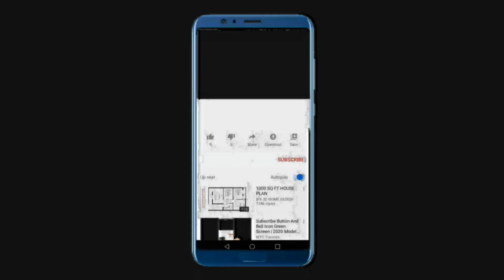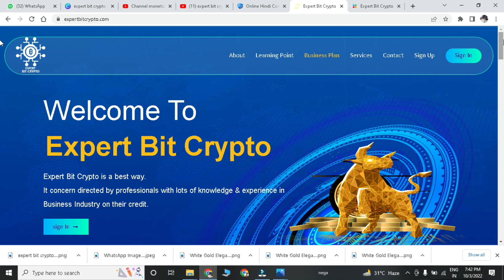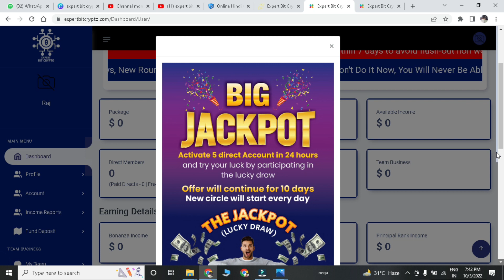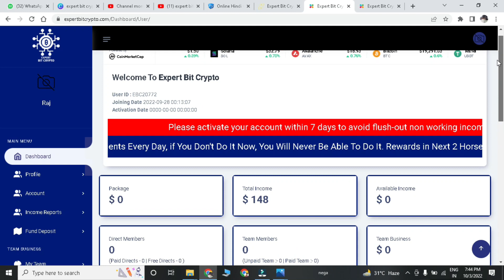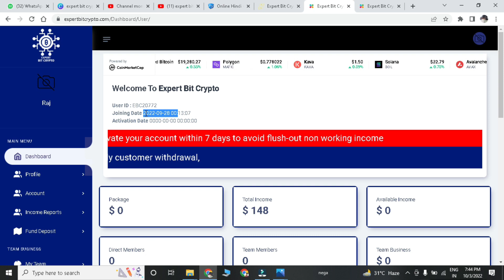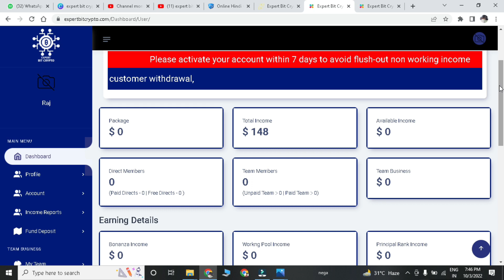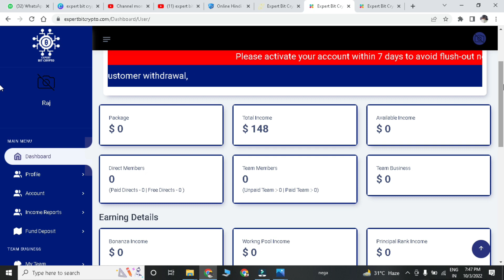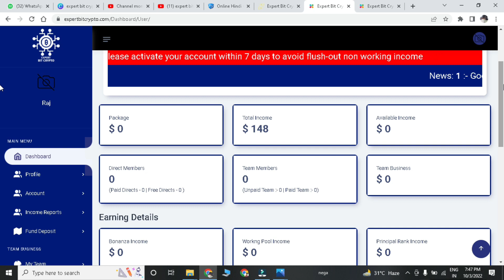Expert bit crypto review/expert bit crypto plan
THE CONTENT IS BASED ON DIRECT SELLING, I AM GONNA SHOW YOU HOW A DIRECT SELLING INDUSTRY IS BETTER FOR GROWING

मलम बाजार एक यूट्यूब चैनल है जो आपको दुनिया में चल रहे अनेको प्रकार के मलम कांसेप्ट को समझाने में आपकी सहायता करता है अगर आप भी नेटवर्क मार्केटिंग में अपना कर्रिएर बनाना चाहते है तो हमारे चैनल को लाइक सब्सक्राइब और शेयर करे साथ ही हमारे फेसबुक और इंस्टाग्राम पेज को फॉलो ज़रूर करे ताकि आपको हमारी वीडियो की नोटिफिकेशन सबसे पहले आपको मिले
साथ ही आपको जिस भी MLM  कांसेप्ट को समझना हो आप हमें कमेंट करके बता सकते है हम जल्द से जल्द उस टॉपिक पे आपके सामने एक वीडियो लाने का प्रयास करेंगे